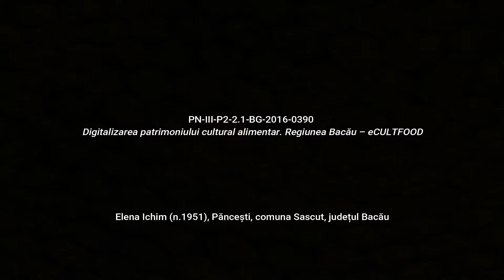Păncești, Lapte prins Rețetă povestită eCULTFOOD